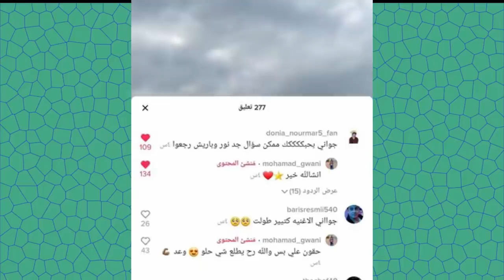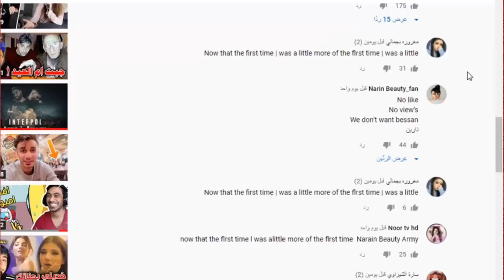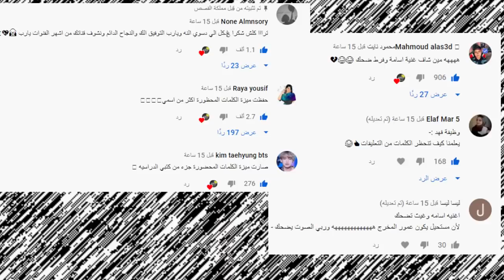رد انس واصالة وتهجمهم على احمد حسن وزينب وتهجم نارين بيوتي على يبسان ومو وخطوبة وسام تيكيت ونور مار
اصالة المالح
Music anasala
Alwan tube
Related
مملكة القصص
Related
Mo Vlogs
Ahmad Aburob
هلكني المرض !!
جول مان
اغنية طول ما احنا سوا //اصالة :انس
Eman Jaf
ما عليك سوى ال
ما عليك سوى الانتساب إلى هذه القناة للاستفادة من المزايا: